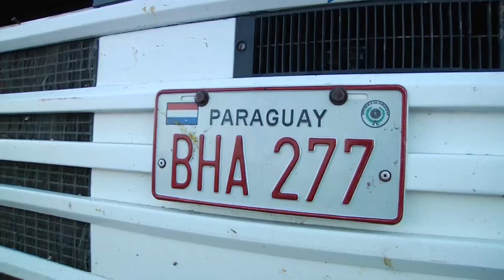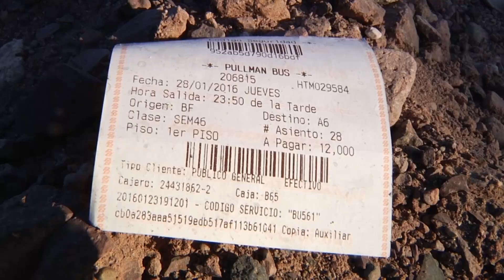SEIS MUERTOS Y 11 LESIONADOS GRAVES DEJÓ CHOQUE EN PINTADOS - Iquique TV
(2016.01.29) Seis personas fallecidas en el lugar y 11 heridos graves, es el primer resultado del choque de un bus de la Empresa Pullman, frente al cruce de Pintados y la Ruta 5 Norte, el que impactó por atrás a un camión paraguayo, de cuatro que viajaban en caravana, todos con destino a la ciudad de Iquique.
Entre los fallecidos hay dos conductores paraguayos, que quedaron atrapados entre dos camiones, dos argentinos, un boliviano y un chileno que eran pasajeros del bus.